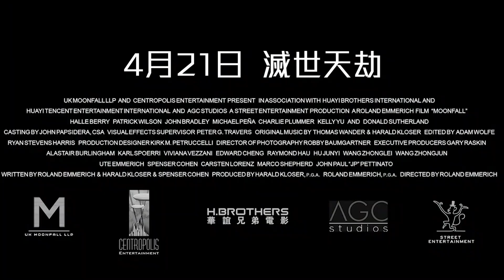【荷爾芭莉專訪 大談疫情下拍攝趣聞】《月球隕落》 4月21日 滅世天劫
電影喺疫情下拍攝，荷爾芭莉分享同導演演員間嘅拍攝趣聞 !
《月球隕落》(Moonfall) 4月21日 滅世天劫
⭐繼《明日之後》《2012末日預言》後再次毀天滅地
⭐「末日教父」導演 羅倫艾默烈治 旗艦級科幻災難巨獻
⭐金像影后《變種特攻》荷爾芭莉 ｜《詭屋驚凶實錄》柏德烈韋遜｜《權力遊戲》尊畢利｜奧斯卡終身成就獎得主《飢餓遊戲》當奴修打蘭